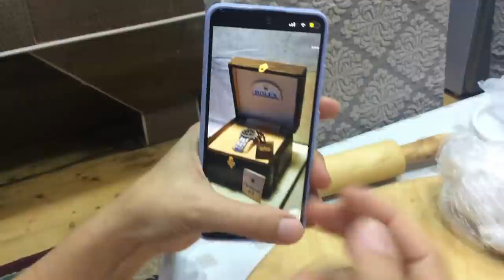Great cakes of the day \Master class\ Gift box for those who saw our cake! they knew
Hello! dear viewers! at the request of the Subscriber of the "Aynuranin Metbexi" Channel, I opened the Cooking Channel!
I cook different Sweets and Cakes every day.
and Reshil, at your request, to share my Recipes with you!
there will be followers on my channel!
Various beautiful cakes and their dyeing!
Various Cookies
Various Jam
Various Dishes
etc
Use my Recipes for Healthy!
Thank you all for your viewing and attention!
(If there are errors on the text, then excuse me! I use Google Translate)